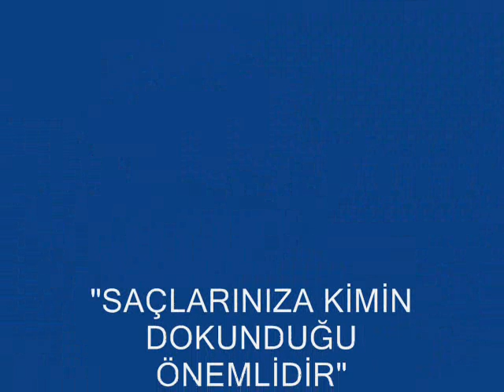GELİN BAŞI 1.wmv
SALON DİVA BAYAN KUAFÖRÜ
ATATÜRK BULVARI (HASAN POLATKAN)
ESKİŞEHİR